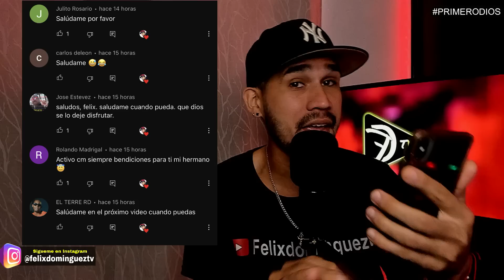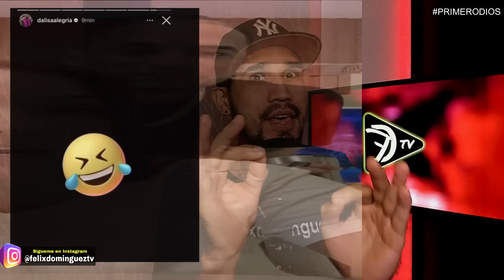YAILIN HUMILLA ALEXANDRA MVP POR LIO CON DALISA ALEGRIA Y MOZART LA PARA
YAILIN LA MAS VIRAL HUMILLA ALEXANDRA MVP POR LIO CON DALISA ALEGRIA Y MOZART LA PARA
ALEXANDRA MVP LE RESPONDE A DALISA ALEGRIA
Alexandra MVP revela nuevos secretos de dalisa y mozart la para